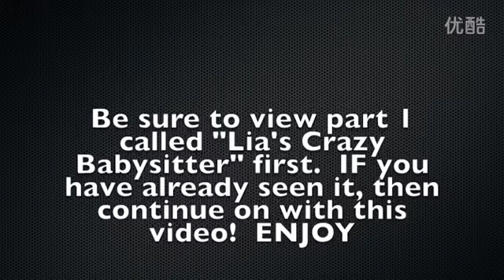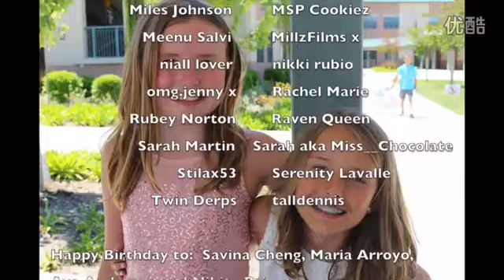Craziest Babysitter Ever!